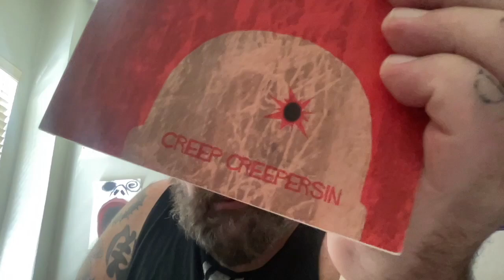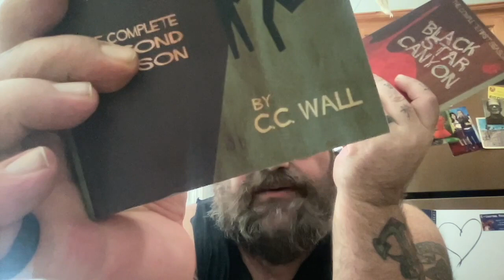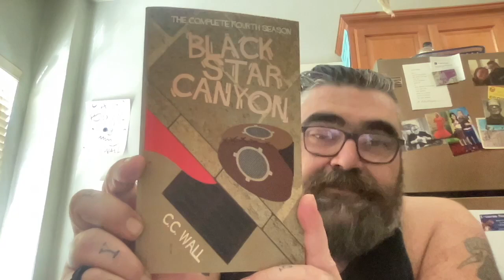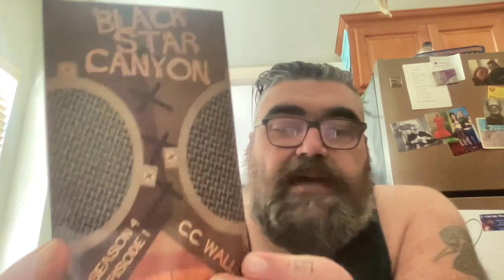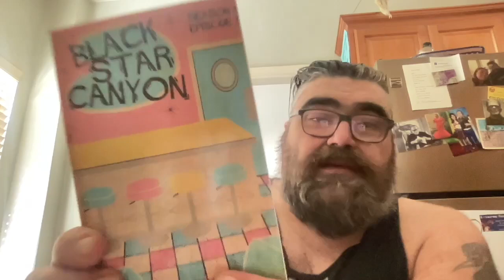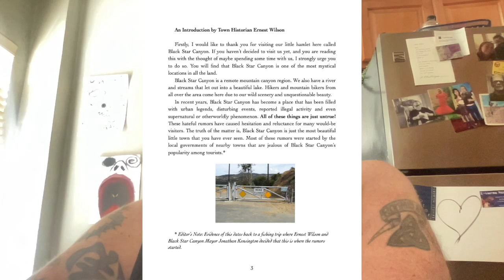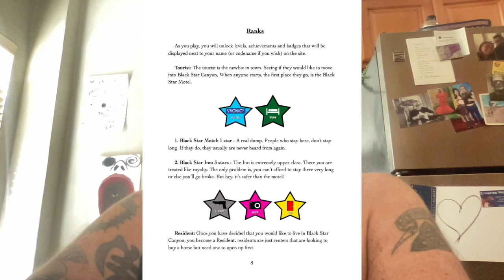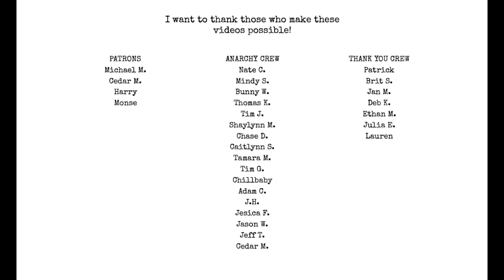How to write & promote a successful book series do's and don'ts | I Hate Matt Wall Podcast ep 110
Learn from over a decade of my self publishing. This is the 10 year anniversary of my most successful series, Black Star Canyon.